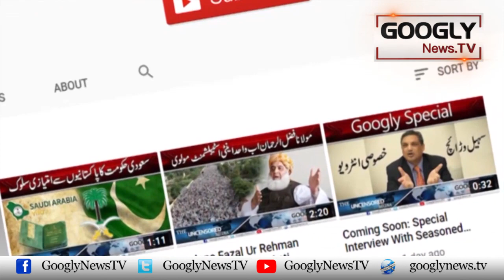Imran Khan Intishar Phaila Kar Martial Law Lagwana Chahtay Hain : Maryam Aurangzeb | Googly News TV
Imran Khan Intishar Phaila Kar Martial Law Lagwana Chahtay Hain : Maryam Aurangzeb